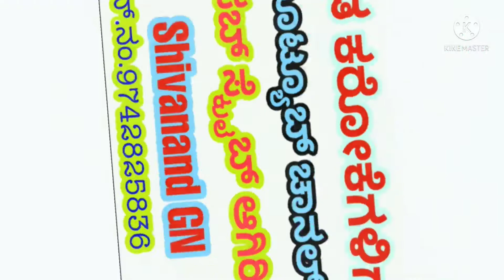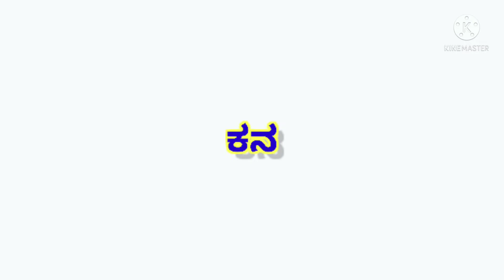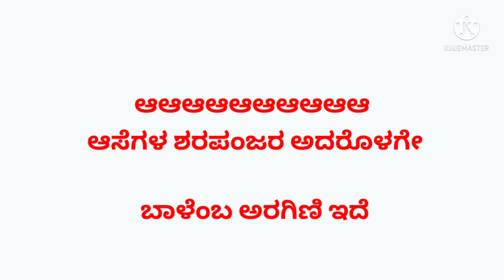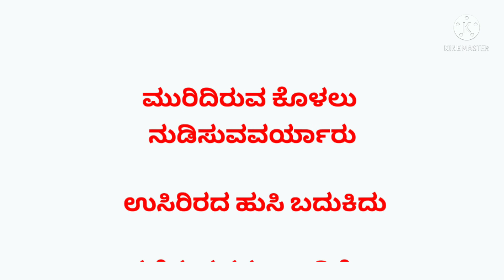Muridiruva Kolalu Kannada Karoke